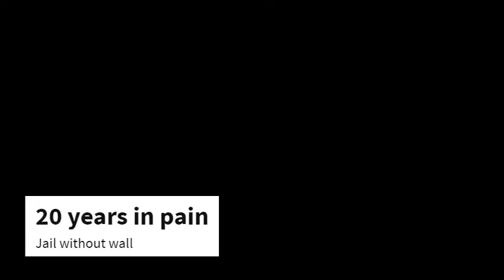20 years in jail without wall